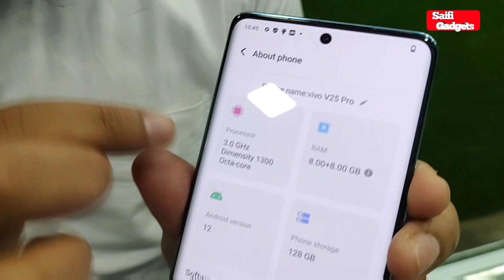Vivo V25 Pro unboxing and Review | Saifi gadgets | Price 36,000 | Cove Display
Vivo v15 Pro unboxing and Review | Saifi Gadgets | Price 36000 | Cove display |

Shop details
Saifi Enterprise

Address
Saifi Enterprise Nr Hp Petrol Pump , Ever Green Party Plot Opp Shyamal Vihar Koparli Road C type Chharawada

Gujarat ka iphone market  iphone cash on delivery
 , best iphone market Gujarat , iphone 11 sir
second hand iphone finance in Gujarat,second hand iphone india,
second hand apple iphone in Gujarat,gaffar market Gujarat second hand iphone,
second hand iphone new Gujarat,iphone second hand price in Gujarat,
iphone 11 pro second hand Gujarat,iphone second hand price in Gujarat 2020,
iphone 8 plus second hand Gujarat,second hand ipho
iphone x second hand price in Gujarat,second hand iphone xs in Gujarat,
second hand iphone 5s in Gujarat,iphone 6 second hand price in Gujarat,iphone 7 second hand price in Gujarat,
second hand iphone 7 plus in Gujarat,second hand iphone 7 in Gujarat,
iphone 8 second hand price in Gujarat,second hand iphone 8 plus in Gujarat,

second hand iphone Gujarat,iphone xr in Gujarat,
jj communication Gujarat iphone,iphone x price in Gujarat,
iphone market in Gujarat low price,iphone lot in Gujarat,
used iphone market in Gujarat,
used iphone market in Gujarat 2020second hand mobile online,
second hand mobile market in Gujarat,
second hand mobile iphone,
second hand mobile Gujarat,
second hand mobile cod,second hand mobile Gujarat market,
2nd hand iphone in Gujarat,
2nd hand iphone 11,
2nd hand iphone xr,
2nd hand iphone 7,
2nd hand iphone x,
2nd hand iphone 7 plus,
2nd hand iphone in india
2nd hand iphone xr review,2nd hand iphone pr
second hand mobile ghar baithe kaise mangaye,
cash on delivery iphone Gujarat,